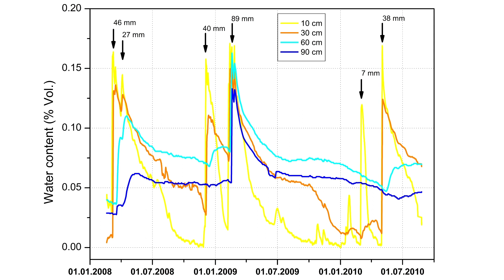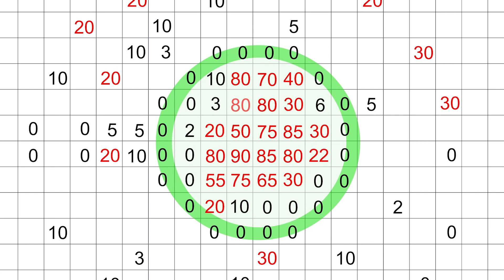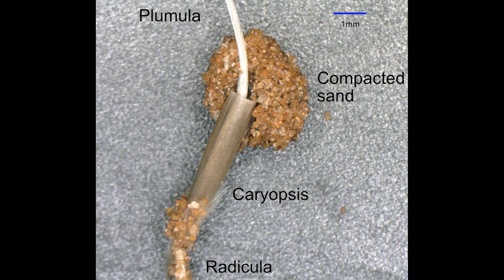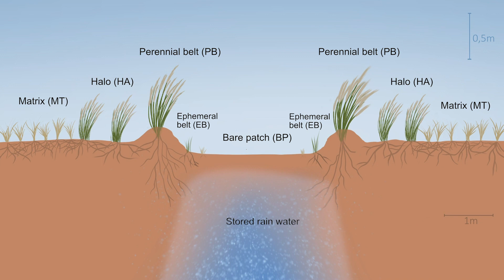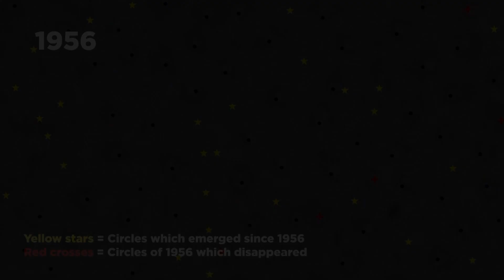Fairy Circles Of Namibia - A Discussion With Prof Norbert Juergens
Fairy circles are natural phenomena that are found predominantly in the Namib Desert in Namibia, but also in other desert regions in Southern Africa. These circular patches of barren land, surrounded by a ring of tall grasses, have fascinated scientists and local communities for many years. The fairy circles range in diameter from about 2 to 15 meters, and can be found in the thousands across the Namib Desert.

The fairy circles are an important cultural symbol in Namibia, with many myths and legends associated with them. Some believe that the circles are the result of the dancing of the gods, while others believe that they are home to fairies or spirits. Despite their mysterious origins, the fairy circles are an important part of Namibia's natural heritage and continue to fascinate visitors and scientists alike.

The origins of the fairy circles have been subject to many theories, but Professor Norbert Juergens, a German Biologist, has dedicated much of his career to studying the fairy circles in Namibia. He has spent over a decade researching the phenomenon and has proposed a theory